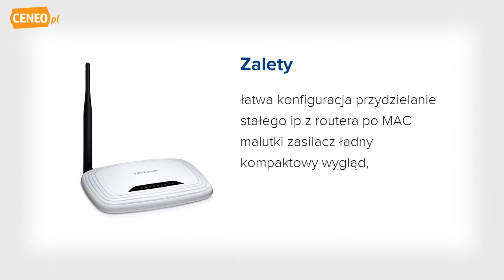Tp-Link TL-WR740N router - Ceneo.pl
TP-link TL-WR740N. Router TL-WR740N łączy w sobie funkcje 4 portowego przełącznika i routera umożliwiającego przewodowe i bezprzewodowe nawiązanie połączeń i współdzielenie dostępu do Internetu. Jest zgodny jest ze standardami 802.11b i g. Działa w oparciu o technologię 802.11n zapewniając dużą wydajność połączeń i prędkość transmisji do 150Mb/s w atrakcyjnej cenie. Technologia 11n będąca unowocześnieniem standardu 11g wykorzystywana jest w zastosowaniach wymagających dużego pasma, takich jak np. transfer wideo, powodując zwiększenie płynności transmisji danych. Dostęp do bezprzewodowej sieci możliwy jest z każdego miejsca w domu. Urządzenie, w porównaniu do produktów standardu g, zapewnia lepszej jakości transfer wideo, VoIP lub możliwość grania online w sieci. Router TP-LINK TL-WR740N to szybkie urządzenie sieciowe działające zgodnie ze standardem IEEE 802.11b/g/n. Oszczędny, oparty o technologię N router TL-W740N zapewnia prędkość przesyłu danych do 150Mb/s, umożliwiając transmisję 9 krotnie szybszą i o 4 krotnie większym zasięgu w porównaniu do tradycyjnych urządzeń 11g. Dostęp do bezprzewodowej sieci możliwy jest z każdego miejsca w domu. Urządzenie, w porównaniu do produktów standardu g, zapewnia lepszą jakość transferu wideo, komunikacji VoIP lub działania gier online. Osiągana jest wydajność standardu N, za cenę produktów standardu G! Technologia Clear Channel Assessment (CCA) umożliwia automatyczne unikanie konfliktów kanałów zwiększając wydajność bezprzewodowej transmisji. Pracując zgodnie ze standardem Wi-Fi Protected Setup™ (WPS), urządzenie TL-WR740N wspiera funkcję Quick Security Setup umożliwiając użytkownikom automatyczne zestawienie zabezpieczonego połączenia bezprzewodowego poprzez naciśnięcie przycisku QSS. W porównaniu do szyfrowania WEP, wykorzysta